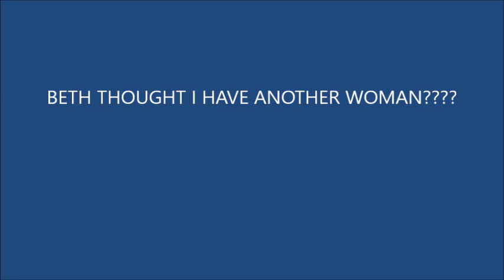WALK AROUND IN THE MALL SEARCHING FOR SOMEONE ???